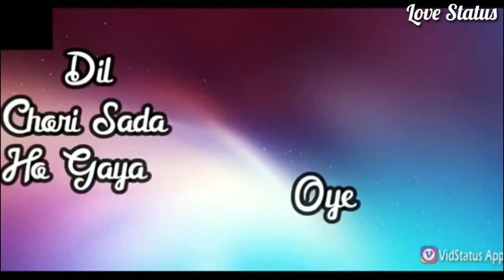Honey Singh WhatsApp status video song 👌💓 Dil chore sada ho gaya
Agar yeh videos aap ko acche lage to
Jaroor Karen